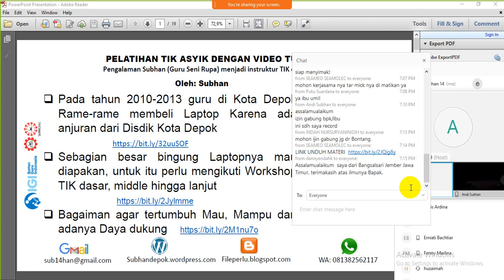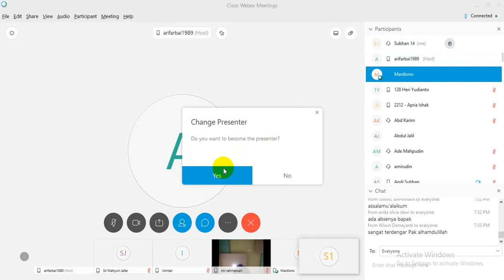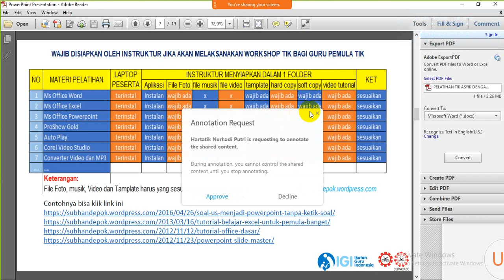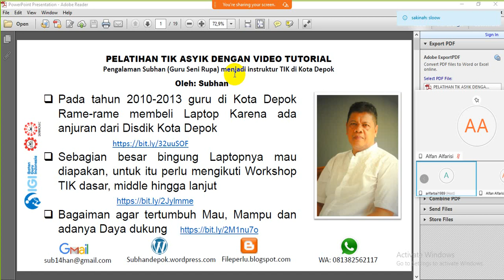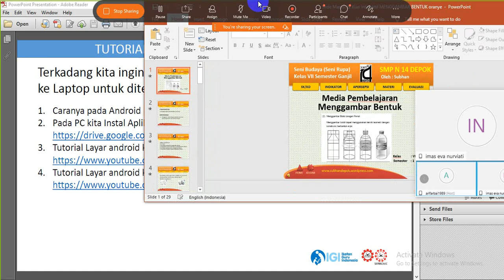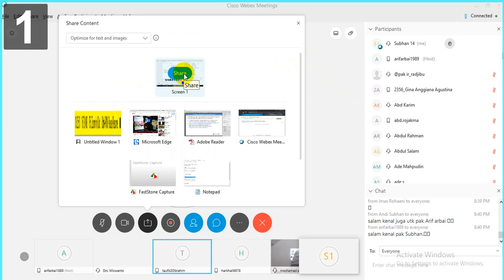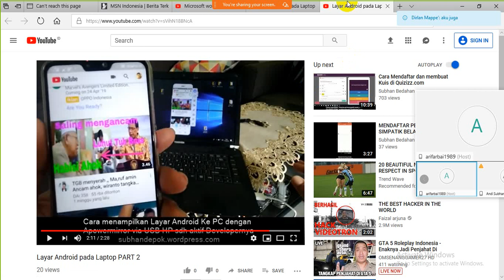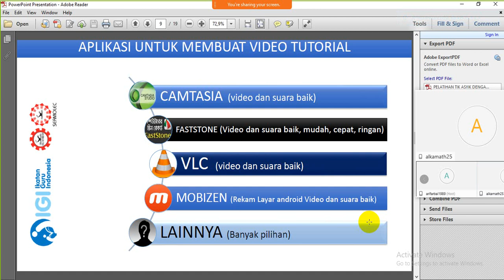SUBHAN SADAR IGI 95 17 JULI 2019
Alhamdulillah sadar 95
 kembali hadir

Alhamdulillah 200 bapak ibu hadir mendengarkan penjelasan  pak subhan mau berbagi  tentang
"pelatihan TIK adik dengan video tutorial"

Dari penjelasan  pak subhan kita harus mengikuti perkembangan zaman agar pembelajaran makin interaktif dan menarik siswa siswi di kelas
Walau bnyk kendala audio tp TDK mengurangi antusias BPK ibu peserta diskusi untuk belajar

Terima kasih pak subhan
 materi keren nya tentang
pelatihan TIK asik dengan video tutorial

Pak Gatot  sebagai koordinator 7 unit center SEAMEO Indonesia dan direktur Seamolec atas room webex nya
Pak arief buat host
De dewi buat flyer keren nya
Pak khairuddin narasi keren nya
Pak Bayu buat absen
Baharudin ,pak Amirudin dan temen temen sadar igi untuk rekaman
Neng lani,maesuri,pak rifai yang memandu  chat webex
Dan  bapak ibu guru hebat seluruh indonesia yang telah hadir berdizkusi bersama

Materi bisa didownload di